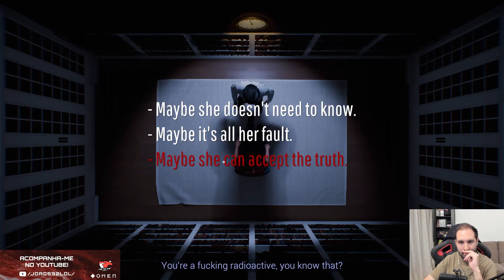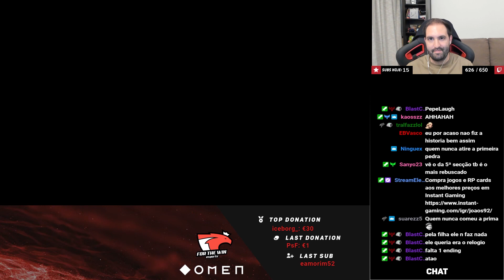GAMEPLAY DE 12 MINUTES PARTE 2 | JOAOS92